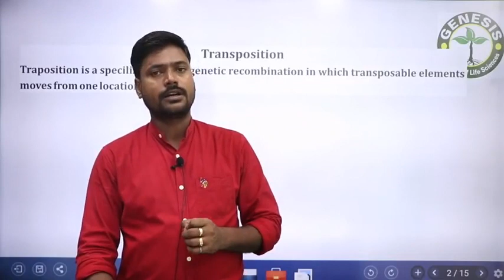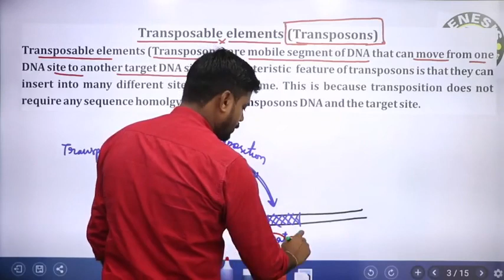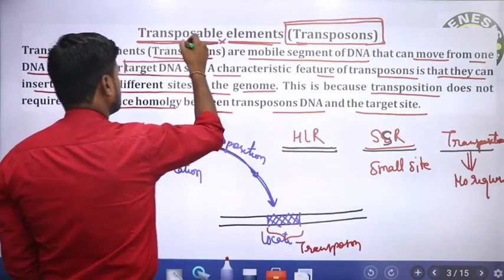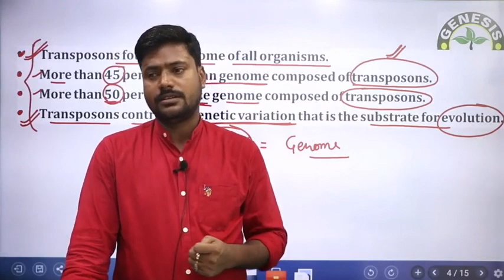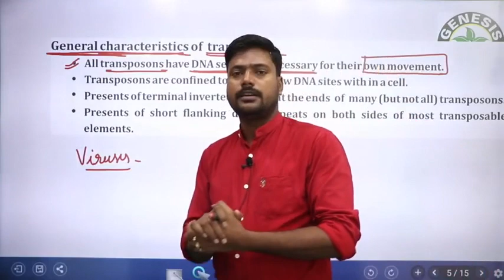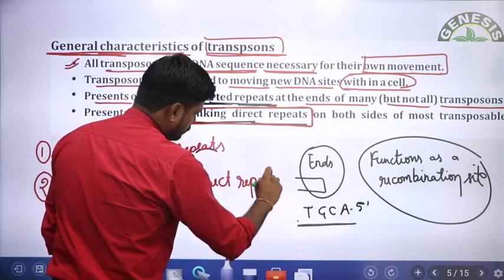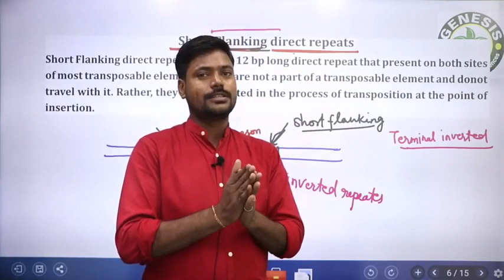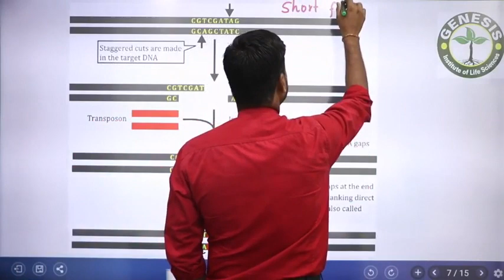Transposons| Transposition | Molecular Biology | CSIR NET/JRF | GATE | Life science | ICMR| IITJAM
Transposons | Transposition |Types of Transposons | Molecular Biology |CSIR NET/JRF | GATE | Life science | ICMR| IITJAM

1.What are transposons used for?

2. What is a transposon and why is it important?

3. Where are transposons found?

4.Why do transposons jump?